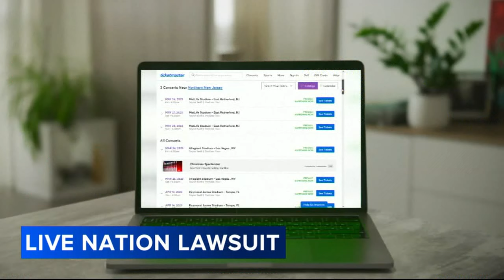Live Nation, Ticketmaster's parent company, sued in groundbreaking monopoly lawsuit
The US government and dozens of states sued Live Nation in a groundbreaking antitrust lawsuit on Thursday.